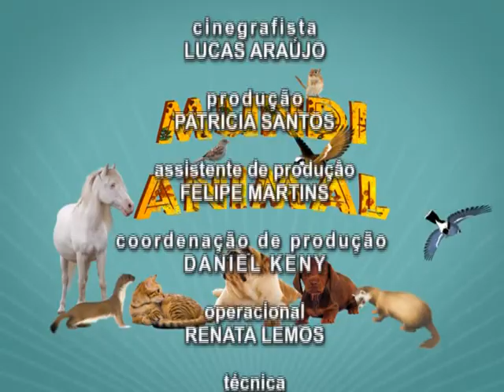Mundi Animal - Tema: Raça de Gatos Atraente - Bloco 2 - 09.09.12 - TV Mundi